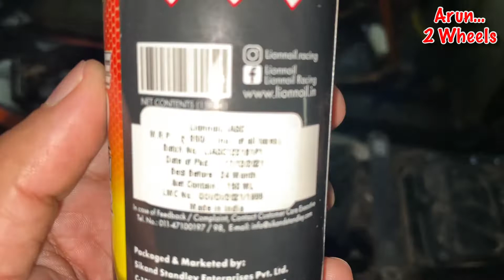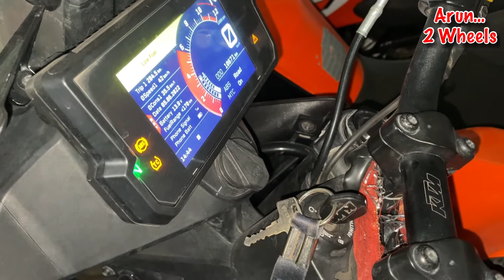KTM 390/250 Adventure, Duke, RC, Honda CBR250R Throttle body cleaning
KTM ADVENTURE 390 throttle body cleaning cost and how?